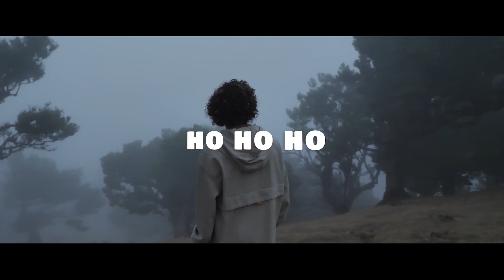You Never Change - Jermaine Wilmoth- Official Lyric Video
Lyric Video: GmKm Visualz
Producer: Simply Gabriel
Mixed and Mastered: Nicolas Junior
Written and Arranged: Jermaine Wilmoth and Katryna Chaplin
Background Vocalists: Katryna Chaplin and Daron Mitchell

Please check out the Official Music Video that was  directed by Bomcas Media Production: